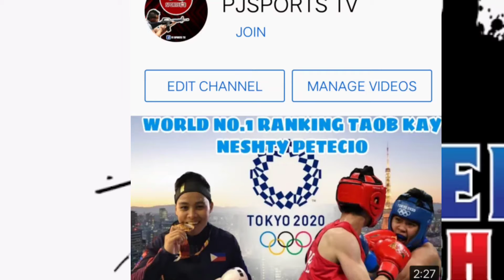BREAKING| EMOTIONAL AT LUMUHA SI PETECIO MATAPOS MABIGONG MAKUHA ANG GINTONG MEDALYA SA FINAL